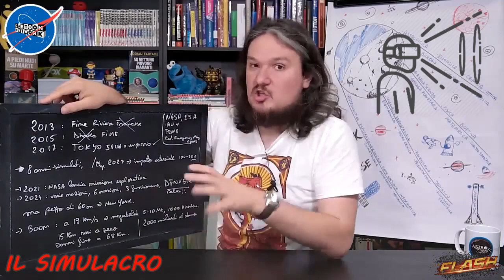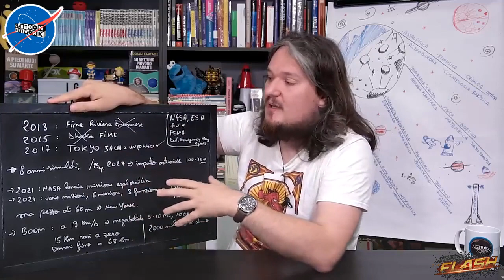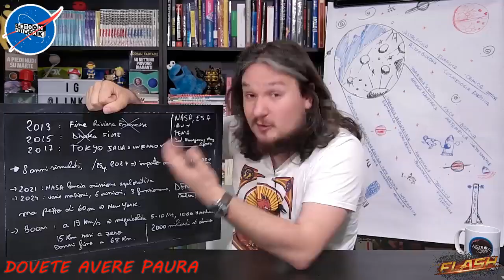adriANO 😭 FARTade ☄️ SIMULAZIONE da paura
reload aggiornato

LBRY bVN9UJ3VgHhv1sVnLA8avn87zDpgYEeRcy